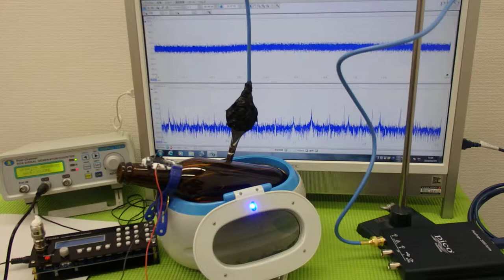超音波洗浄器の発振制御システム（超音波の非線形制御） ultrasonic-labo